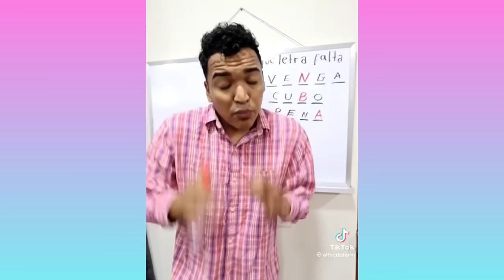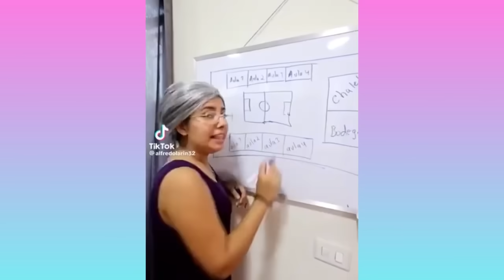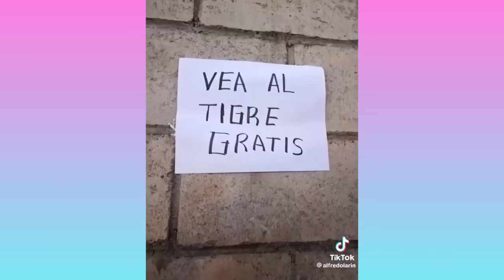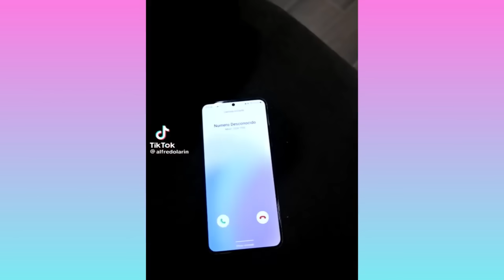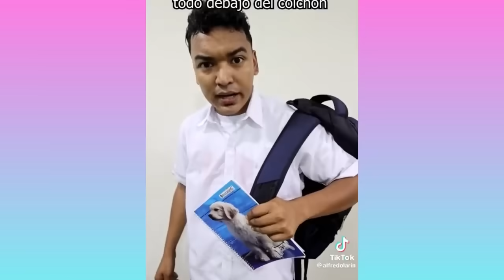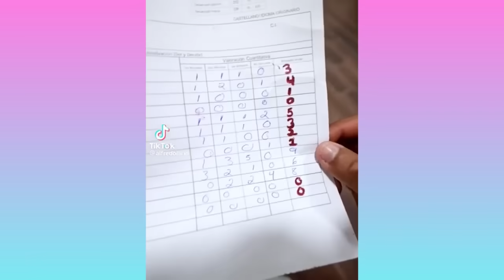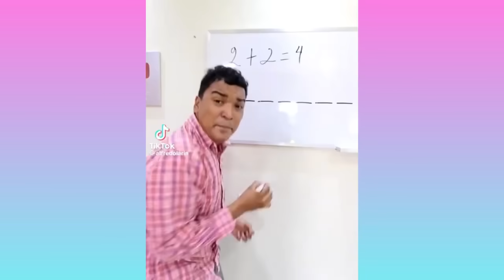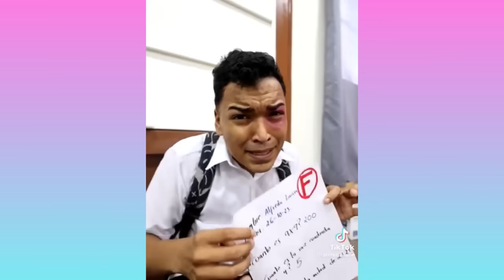EL MAESTRO PICARO SE ROBO A LA HERMANA DE LARIN 😱 DIVERTIDOS TIKTOK DE LARIN | RÍETE HASTA EL FINA